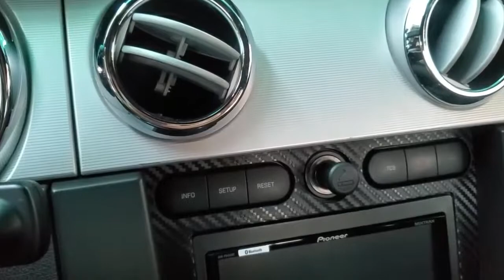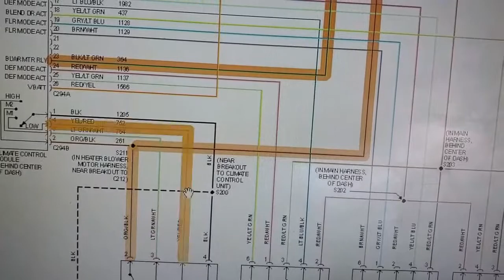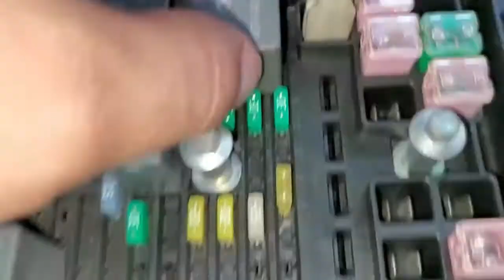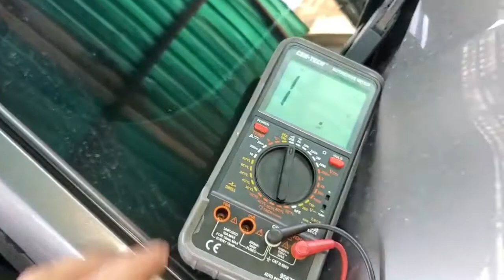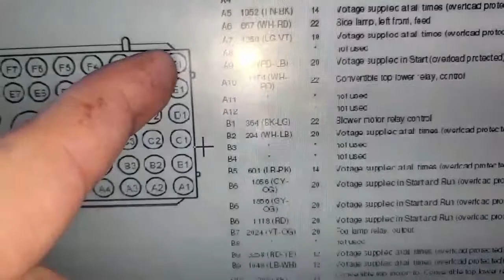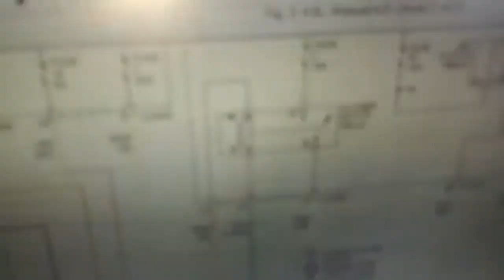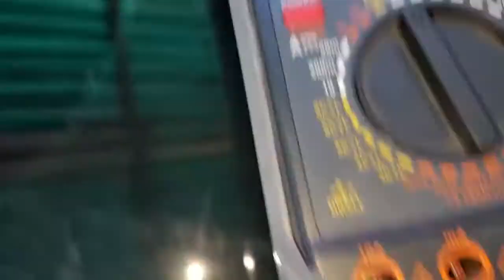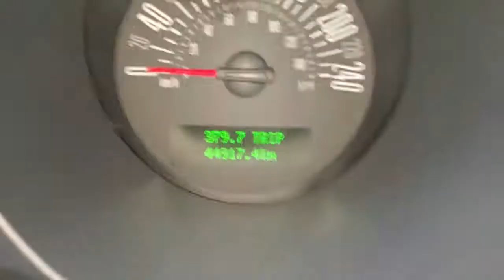FORD MUSTANG 2007 MOTOR SOPLADOR DE A/C NO ENCIENDE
HOY LES DEJO ESTE VIDEO DE ESTE FORD MUSTANG 2007.

NO LE ENCIENDE EL VENTILADOR DEL A/C

AQUÍ EN MI CANAL VAS A ENCONTRAR CONTENIDO ACERCA DE
AIRE ACONDICIONADO AUTOMOTRIZ, DIAGNOSTICO Y ELECTRICIDAD.

COMO HACER DIAGNOSTICOS.
COMO CARGAS GAS REFRIGERANTE R134A
COMO INYECTAR ACEITE R134A
COMO DETECTAR FUGAS
COMO DETECTAR FALLAS
COMO REMPLAZAR EVAPORADORES
COMO REMPLAZAR COMPRESORES
COMO REMPLAZAR CONDENSADORES
COMO HACER VACIO
Y MUCHISIMAS COSAS MAS.